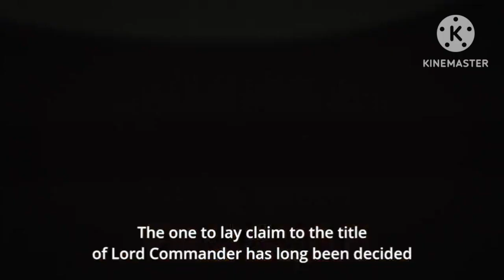Disney Cygame Granblue Fantasy 3 Reborn 2021 Gran vyrn and Lyria Confront Vira scene